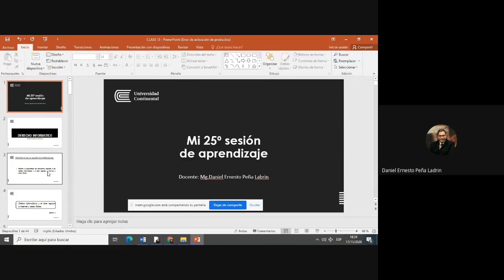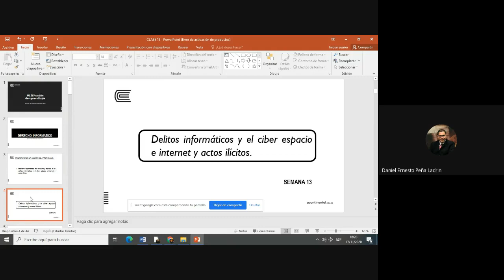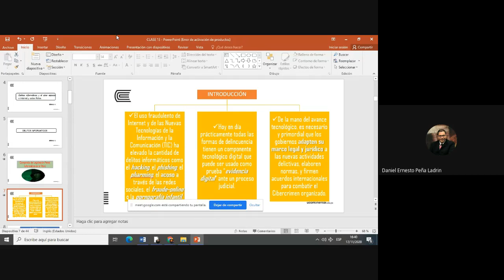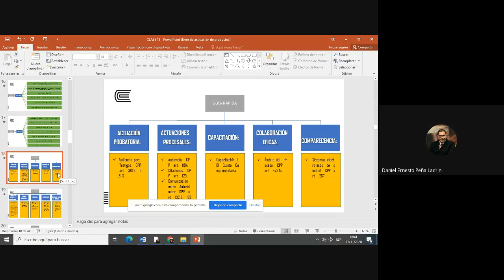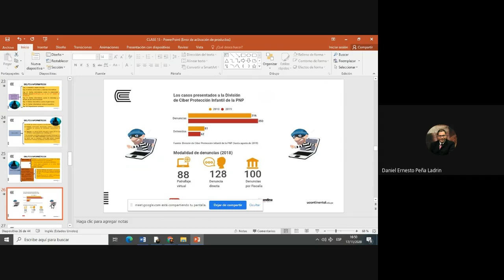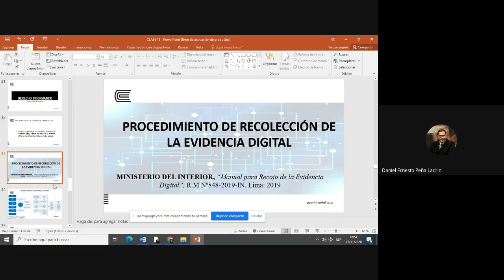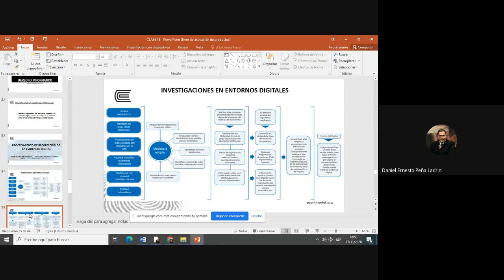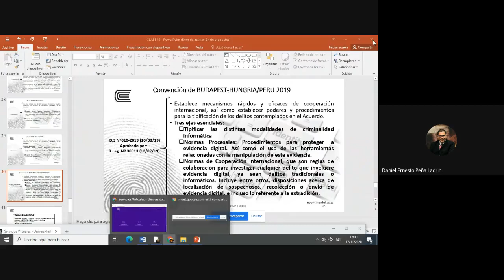Delitos informáticos y Evidencia Digital. Mg. Daniel Peña Labrin.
Delitos Informáticos y Evidencia Digital. Mg. Daniel E. Peña Labrin. Abogado & Sociólogo. 2da Especialidad en Delitos Informáticos.